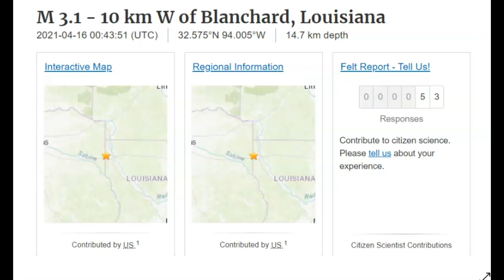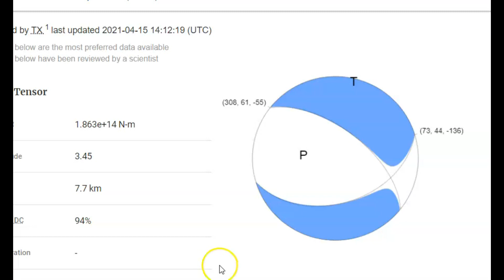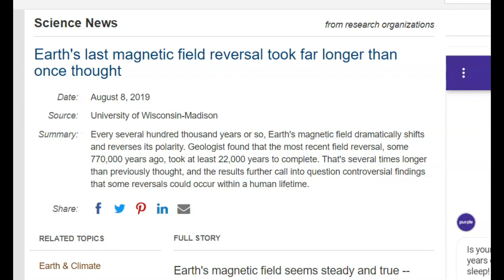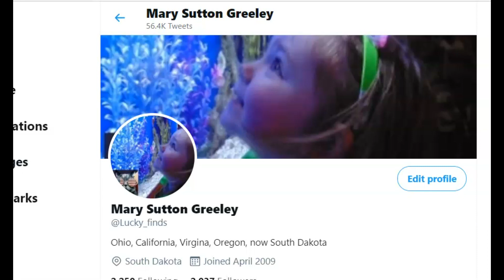Third Louisiana earthquake 3.1 magnitude quake reported near Louisiana-Texas border